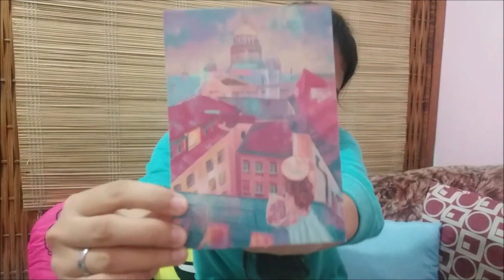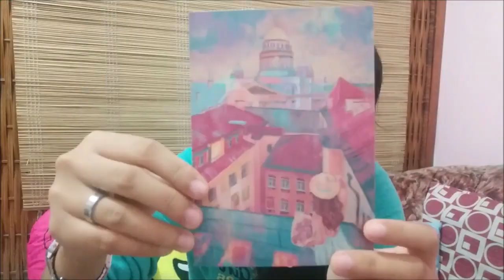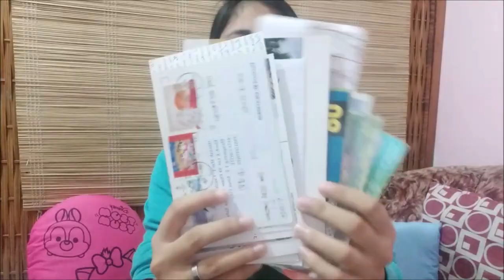[POSTCROSSER INTERVIEW] : Hannah (PH)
This is phillipine Postcrosser Hannah talking about the fun that can be had with Postcrossing. I hope you like it!!!